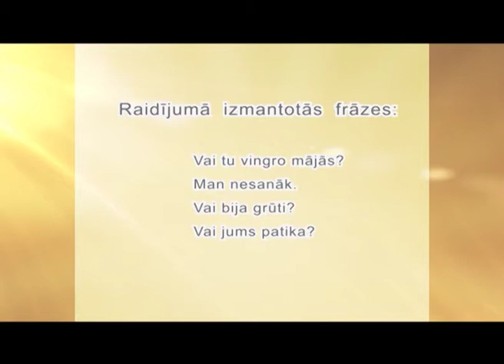Latviešu valodas mācību raidījums - Ar Smaidu - 19. sērija